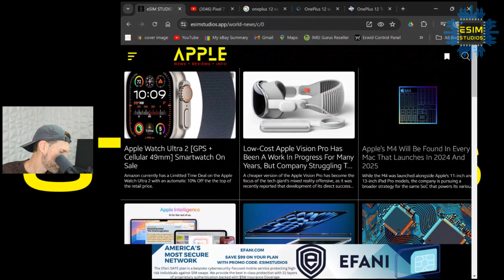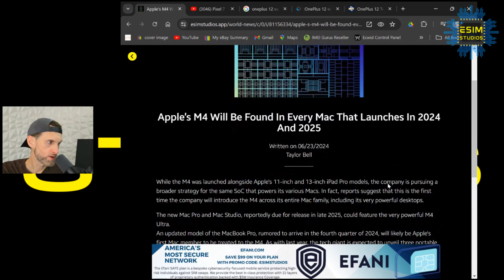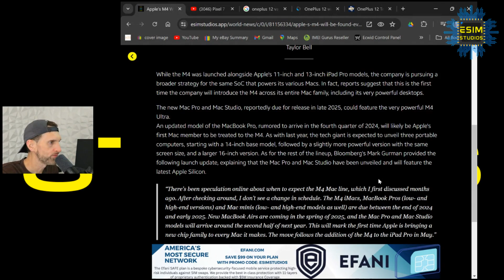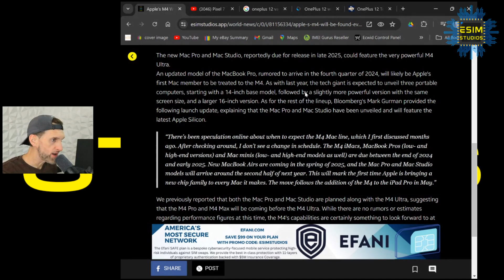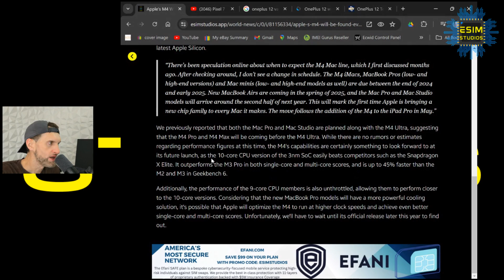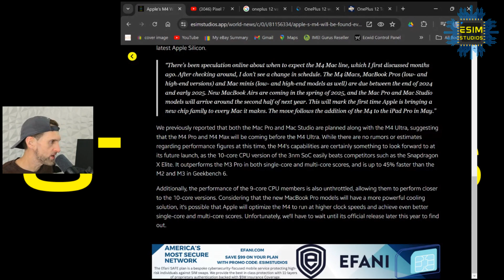Apple M4 CPU in Every Mac From Here on Out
eSIM STUDIOS PODCAST ⬇️
Podcast

OUR APPS ⬇️
eSIM STUDIOS App

ADVERTISERS ⬇️
We review consumer technology products! If you have an item or service such as a website, an app, a phone case, phone, car mount or anything tech related, please visit our website and reach out to us via Email (both listed above) to discuss the opportunities.

ABOUT US ⬇️
Taylor Bell is the founder, creator and host of the successful eSIM Studios & Chiefs Studios YouTube Channel. Taylor is a Progressive Web App (PWA) developer and is dedicated on helping viewers experience a better overall experience with the technology that is used on a daily basis. Mr. Bell is a graduate from the University of Houston and holds multiple technical degrees from accredited institutions. He is a proud member of the GSM Association (GSMA) & Consumer Technology Association (CTA) and attendee of the yearly Consumer Electronics Convention (CES) in Las Vegas. We are also an official partner of the YouTube Creator's Program and an official partner of the Google Pixel SuperFans membership group as well as official